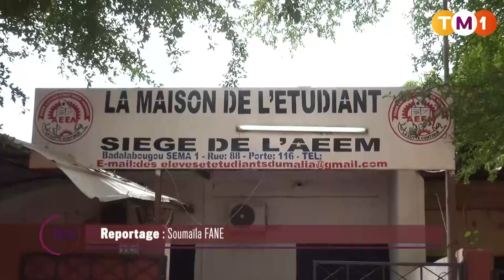TM1 News - Mali - AEEM : le secrétaire général placé sous mandat de dépot